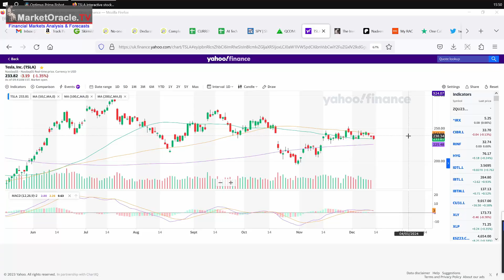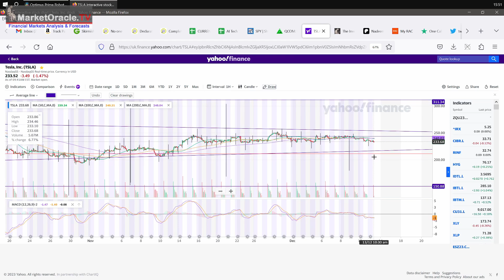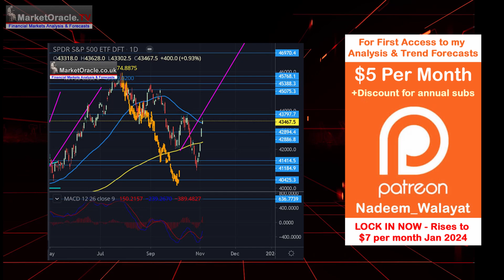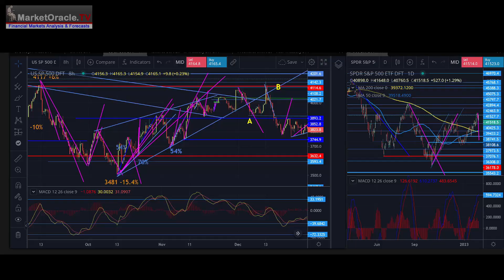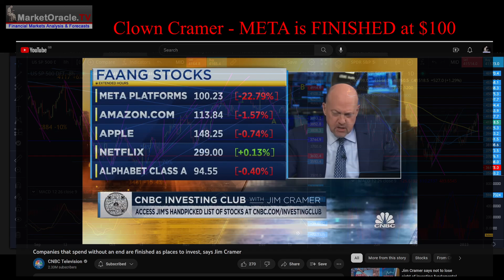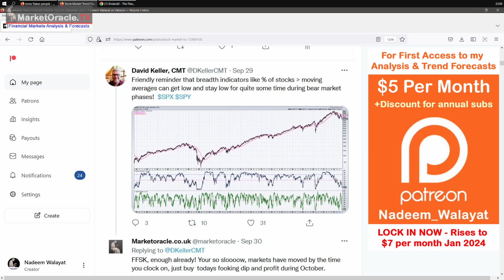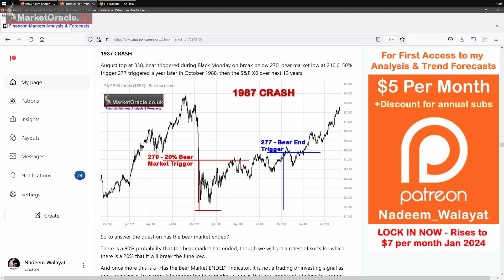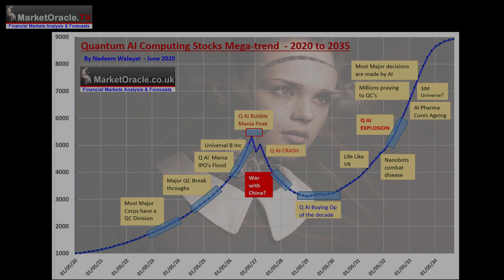Why Tesla Stock Will X10 - Optimus Gen 2 Bot Humanoid Robot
TESLA is making the future becoming manifest on an exponential curve.

This is why no one owns enough Tesla stock today, forget self driving cars, it's AI processors that will power the brains of the Optimus bot's that is what Tesla is actually all about, I am definitely going to ramp up my exposure to Tesla stock long before the herd cottons onto what is going on because Tesla stock is not just for 2024 but for the next DECADE, to many multiples of the current stock price, perhaps x10 over the next 10 years.

So for immediate first access to ALL of my analysis and trend forecasts then do consider becoming a Patron by supporting my work for just $5 per month, lock it in now at $5 as this will soon rise to $7 per month for new sign-ups.

Also gain access to my most recent analysis -
※ AI Tech Stocks - The Good, the Bad and the Ugly
※ Last Chance to Get on Board the Bitcoin Crypto Gravy Train - Choo Choo!
※ AI Stock Market CRASH WARNING Going Into Big Tech Earnings Week
※ Stock Market Earnings Season Buying Opportunities

And gain access to my exclusive to patron's only content such as the How to Really Get Rich series.

※ Change the Way You THINK! How to Really Get RICH Guide 2023

※ Learn to Use the FORCE! How to Really Get Rich Part 2 of 3

※ The Investing Assets Spectrum - How to Really Get RICH

Here's what you get access to for just $5 per month -

※ Patrons Get FIRST access to all of my In-depth analysis and high probability Trend Forecasts, usually 2 full months before the rest of the world. Notified by Patreon by email as well as posted on this page and I will also send a short message in case the extensive email does not make it to your inbox.

※Access to my carefully constructed and maintained AI Tech Stocks Portfolio that is updated on an ongoing basis, that includes on going commentary and a comprehensive spreadsheet that features unique innovations such as the remarkably useful EGF's.

※A concise to the point Investing Guide that explains my key strategies and rules

※ Regular content on How to Trade & Invest incorporated into most articles so as to keep patrons eyes on the big picture and net get too sucked into the noise of price swings.

※ Access to my comprehensive How to Really Get Rich series of articles, clear concise steps that I will seek to update annually and may also eventually form a Patrons only ebook.

※ Access to conclusions from my ongoing market studies from a total of over 200 conducted studies over the decades. updated whenever the market poses a question to be answered. Also enjoy the fruits of R&D into machine learning such as the CI18 Crash indicator that correctly called both the pandemic crash (Feb 2020) and the 2022 bear market (Dec 2021) well before the fact.

※ I will also keep my Patrons informed of what I am currently working on each month.

※ Influence over my analysis schedule.

My objective is to provide on average 2 pieces of in-depth analysis per month and regular interim pieces of analysis as market briefs. So over a 12 month period expect to receive at least 24 pieces of in-depth analysis. Though my focus is on providing quality over quantity as you can see from the extent and depth of my analysis which I deem necessary so as to arrive at that which is the most probable market outcome.

So for immediate access to all my analysis and trend forecasts do consider becoming a Patron by supporting my work for just $5 per month. lock it in before it rises to $7 per month for new signup's.

Your crypto's accumulating analyst.

By Nadeem Walayat

Why Tesla Stock Will X10 - Optimus Gen 2 Humanoid Robot